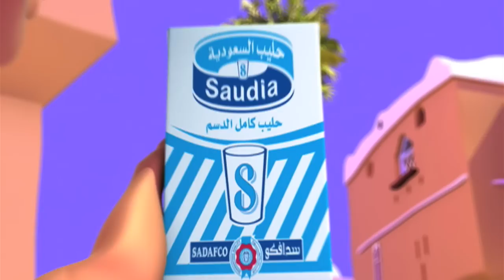Saudia Milk "The Chase"